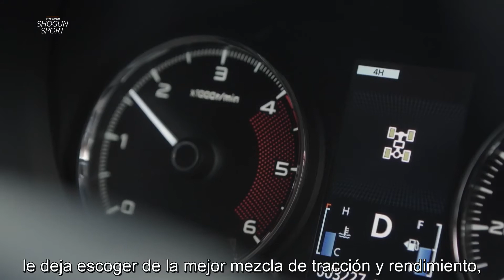Presentación Mitsubishi Shogun Sport - Subtitulada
Publicidad de la Shogun Sport (a.k.a. Mitsubishi Montero Sport) realizados por Mitsubishi Motors U.K.
Subtitulado Por Fans y usado con fines documentales y educativos.
Si te gusta el contenido y quieres que hagamos muchos más, puedes apoyarnos con con tu like, suscribete al canal y si tu corazón es grande puedes usar el botón "Gracias"

Nuestras comunidades:
-. Fans de las camionetas Mazda: Club Internacional Mazda B Series.
-. Fans de Mitsubishi Montero-Pajero-Delica